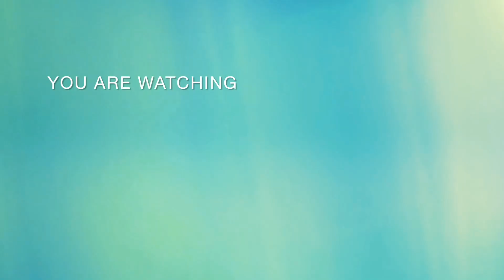06003 Tambaram Tirunelveli Special Fare Departure From villupuram /Wap 4 (22871)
06003 Tambaram Tirunelveli Special Fare
From : Tambaram
To : Tirunelveli Junction
via Tenkasi , ambasamudram

Weekly once Running Train
Once Monday

16 Stops ..
12Hours 20Mins

Stops
1* Tambaram (start)
2* Chengalpattu Junction
3* Villupuram Junction
4* Vriddhachalam Junction
5* Tiruchirappalli Junction
6* Dindigul Junction
7* Madurai Junction
8* Virudhunagar Junction
9* Sivakasi
10* Srivilliputtur
11* Rajapalayam
12* Sankarankovil
13* Tenkasi Junction
14* pavurchatram
15* Kizhakadaiyam
16* Ambasamudram
17* CheranmahaDevi
18* Tirunelveli Junction (End).